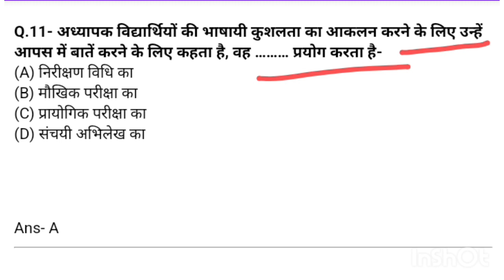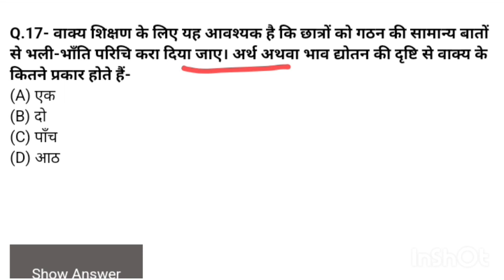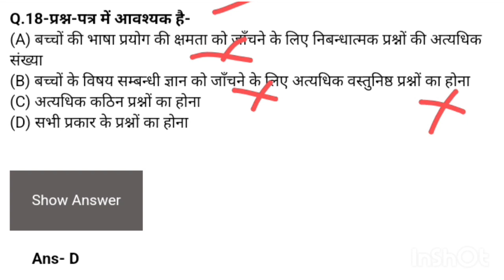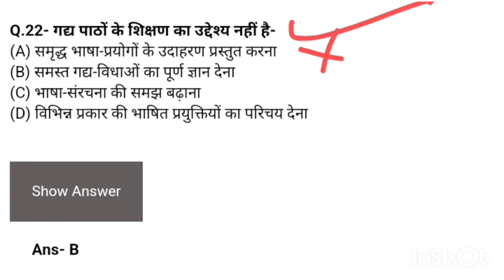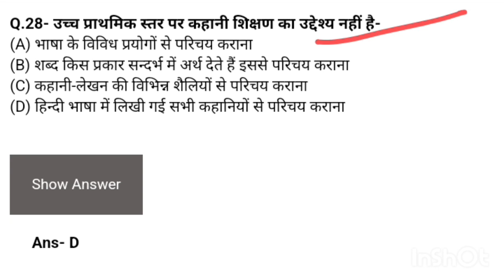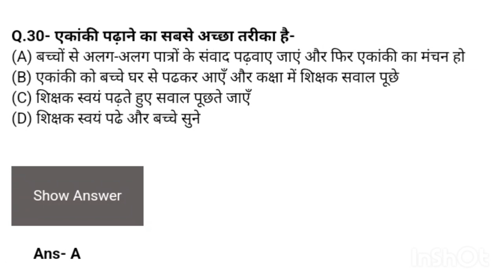CTET 2023 सम्पूर्ण Hindi Pedagogy | Hindi Pedagogy Previous Years Questions | CTET Hindi Pedagogy#2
CTET 2023  सम्पूर्ण Hindi Pedagogy | Hindi Pedagogy Previous Years Questions | CTET Hindi Pedagogy
CTET 2023 CDP Marathon Class | CTET CDP Complete Class | CTET CDP Important Questions|CTET 2023 Exam

CTET August 2023 | CDP Important Questions | CDP Previous Years Questions | Childhood Development

CTETExamPaper1 for discussions related to CTET Paper 1 (for teachers of classes 1 to 5)

CTETExamPaper2 for discussions related to CTET Paper 2 (for teachers of classes 6 to 8)

childhood development UPTET Exam 2023 | UPTET CDP Previous Years Questions | UPTET CDP Class | UPTET Classes#uptet
Curriculum and Instruction: B.Ed program focuses on the design and implementation of effective curriculum and instructional strategies for the classroom.
Classroom Management: B.Ed program trains students in effective classroom management strategies to create a positive and productive learning environment.

Assessment and Evaluation: B.Ed program emphasizes the importance of ongoing assessment and evaluation to measure student learning and growth.

Education Psychology: B.Ed curriculum covers the principles of educational psychology, which includes the study of learning, motivation, and behavior in educational contexts.

Pedagogy: B.Ed program focuses on the science of teaching, known as pedagogy, which includes the methods, strategies, and techniques used to facilitate learning.